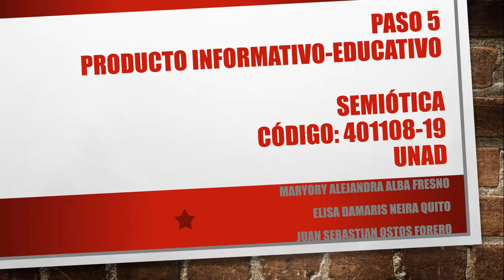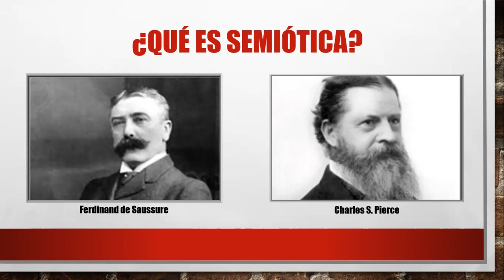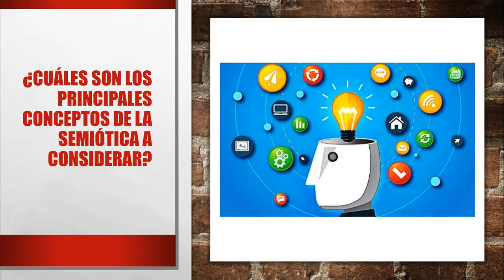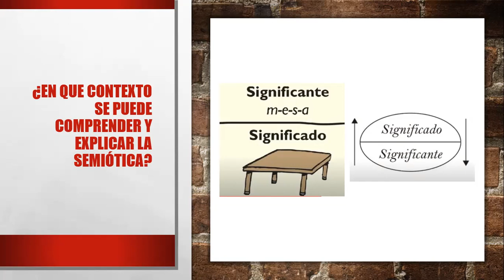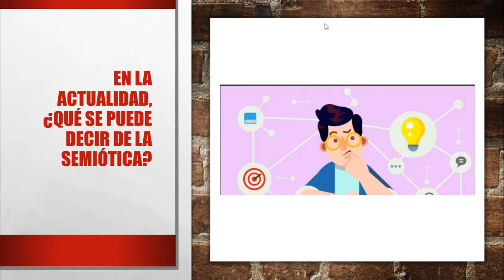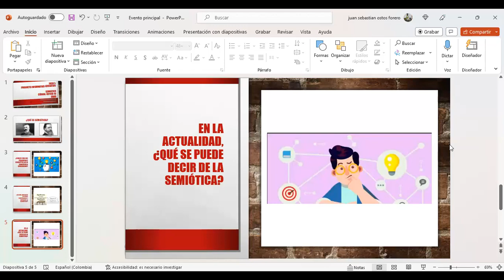Paso 5- Producto informativo-educativo- Semiótica- Alejandra Alba, Elisa Neira y Sebastian Ostos.